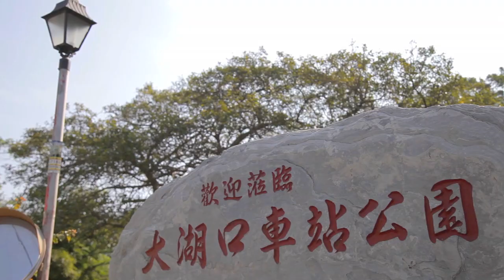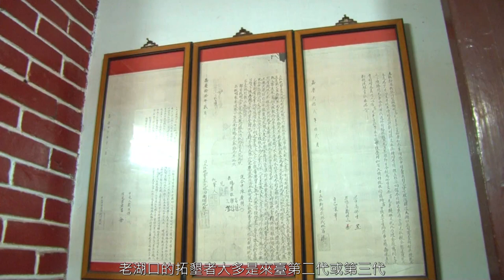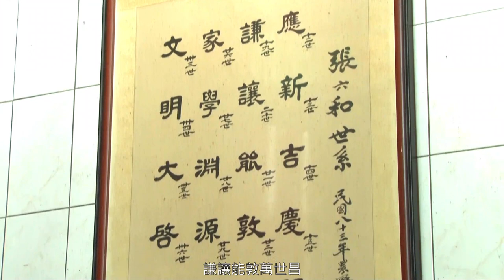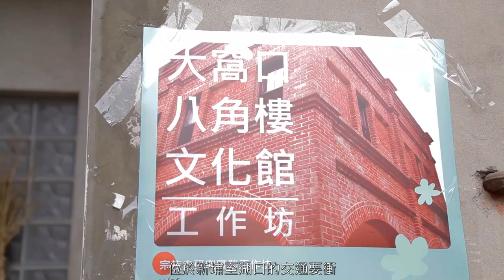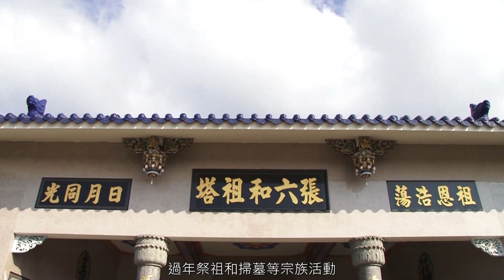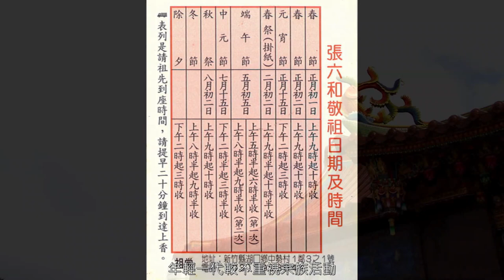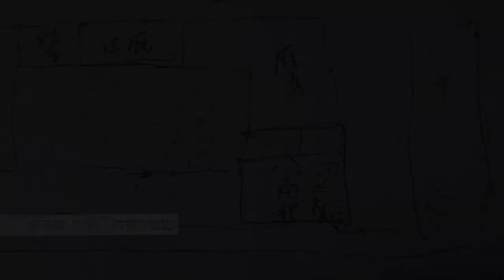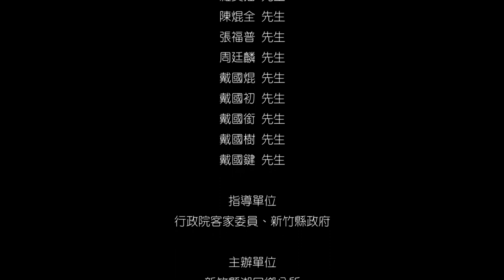《生於斯．祭於斯：湖口宗族紀事》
大窩口八角樓將於民國101年進行展示規劃和工程，但仍有部份資料闕漏。因此，本計畫欲藉耆老訪談彌補不足，並紀錄珍貴的羅屋春廣公和湖口各宗族口述史資料，以及蒐集相關的老照片、文獻和文物等。本記錄片分為五個段落分別為「引言」、「各姓宗族在湖口的開拓」、「曇花一現的商業榮景：湖口老街的興衰」、「以無形力量維繫的宗族組織」、「八角樓的當代角色與象徵意義」。影片命名《生於斯．祭於斯：湖口宗族紀事》，不僅僅只談及羅家八角樓與大湖口庄的關係，從陳四源、張六和、周三和、戴拾和這些至大湖口開庄拓墾的宗族脈絡探索，即使在工商繁忙的現代社會，仍藉由嘗會祭祀公業組織，將開枝落葉在全臺的宗親們，以祀祭活動延續宗族與湖口在地關係。記錄片最終完成之影像成果，未來可作為「大窩口八角樓文化館」簡介及二樓展示內容的一部分、甚至可作為客家宗族文化的研究素材；日後可以作為學校的鄉土教材、和其他地方文化館社單位交流之用。

※《生於斯．祭於斯：湖口宗族紀事》湖口鄉公所開放使用CC(Creative Commons)授權，但「不得為商業目的」之使用。